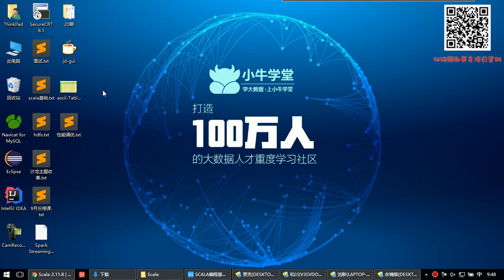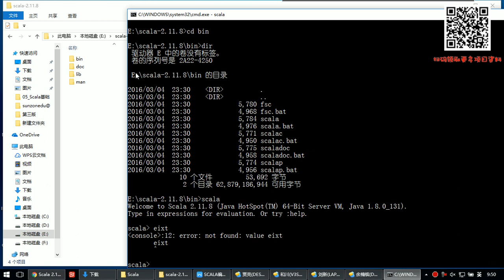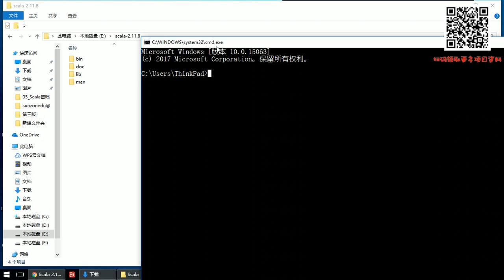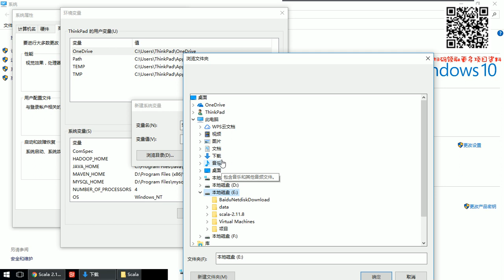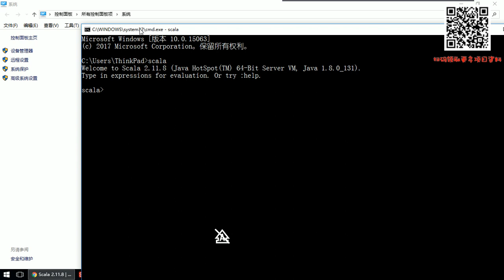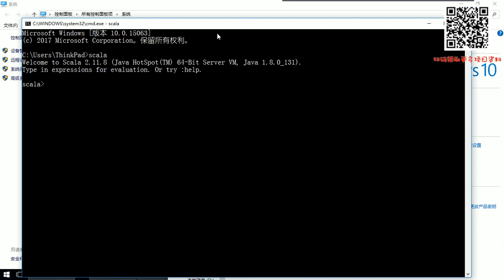7-1-3 Windows下安装Scala SDK